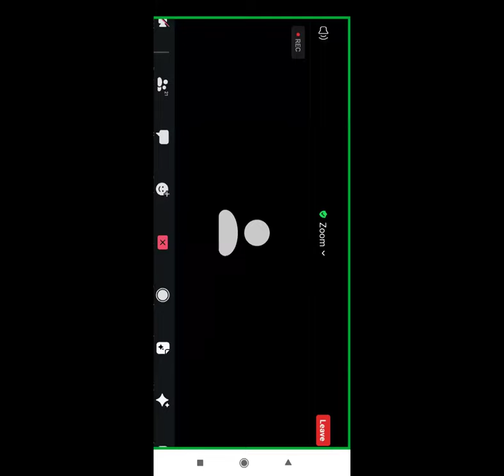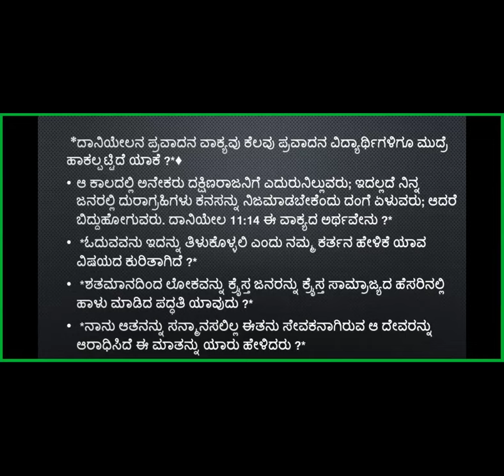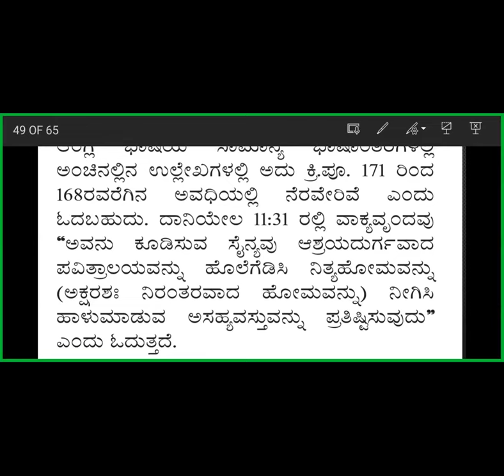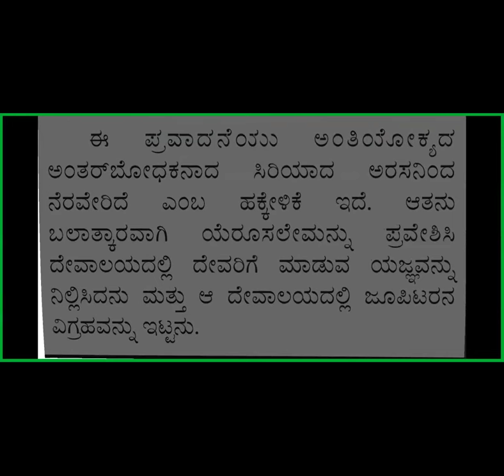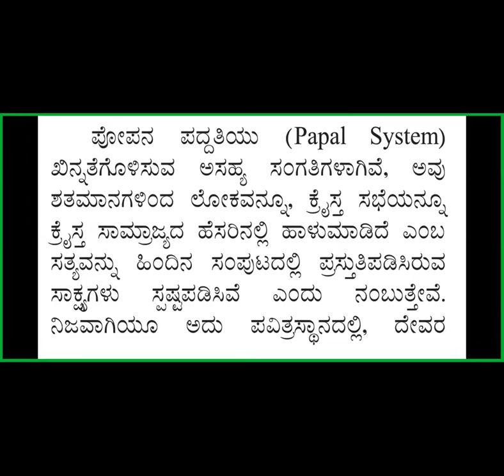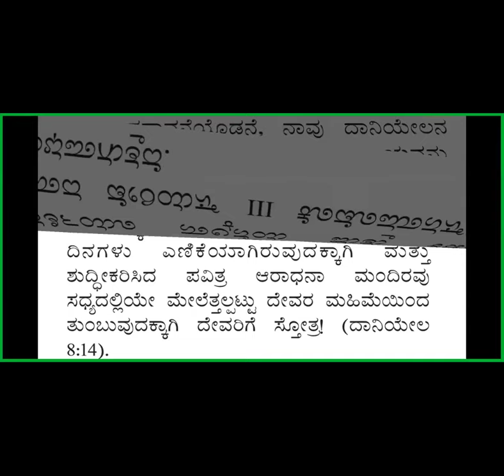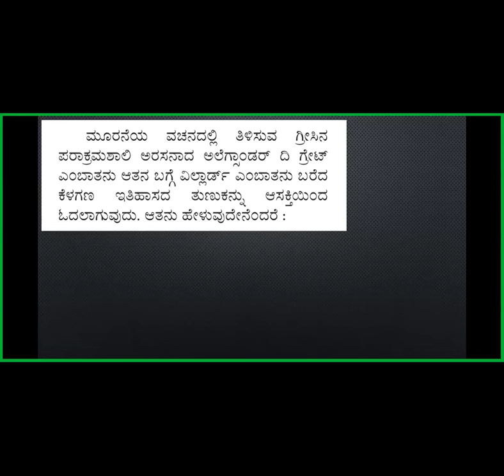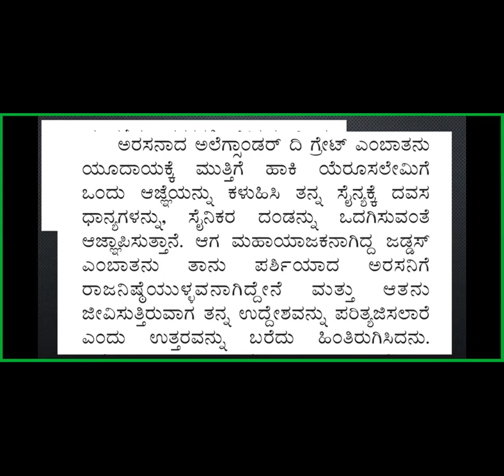Kingdom Study 4-Ch 1 Thy kingdom come-Free Kan Bible Study-8867768876-Jesus Loves Ministry-23/6/24